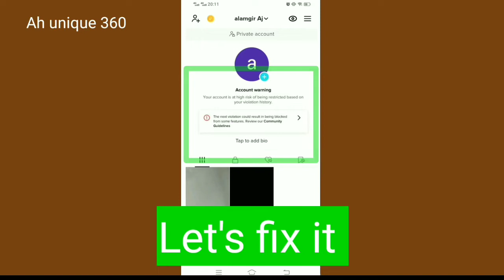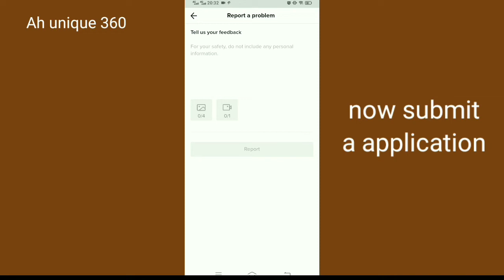How to solved Tiktok account warning problem.How to fix Tiktok account warning problem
Tiktok Account warning problem solved 2022.How to solved Tiktok Account warning problem

Appel Text. Hello tiktok team
A warming is coming to my account. I am sorry to my mistake.